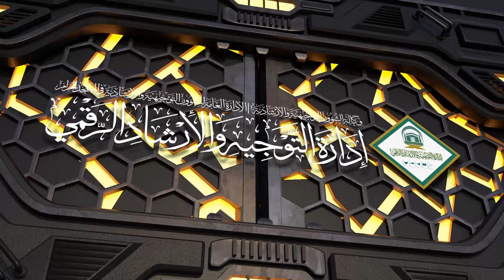02 | ( الصوم حِكَم وأحكام ) لمعالي الشيخ أ.د.عبدالرحمن السند | الثلاثاء 16-09-1445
لمعالي الشيخ أ.د.عبدالرحمن بن عبدالله السند
 يوم الثلاثاء 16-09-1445 بعد صلاة الفجر